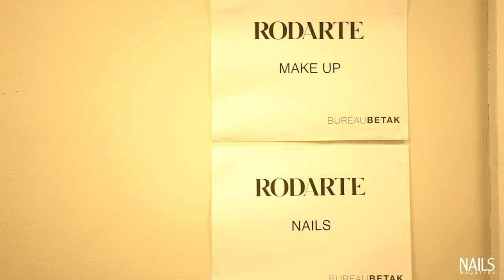NYFW Fall/Winter Rodarte with Morgan Taylor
Join Morgan Taylor and Nails Magazine backstage at NYFW Fall/Winter for Rodarte. Get the BTS look at the nail art that matched the vampy, goth-inspired look.